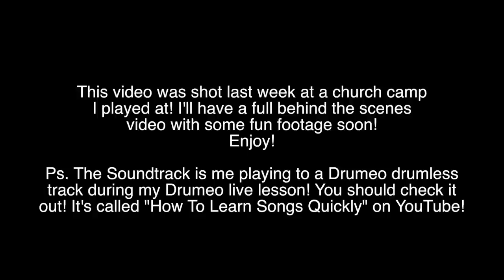Super Compact 4 Piece Kit - Packing In A Small Car